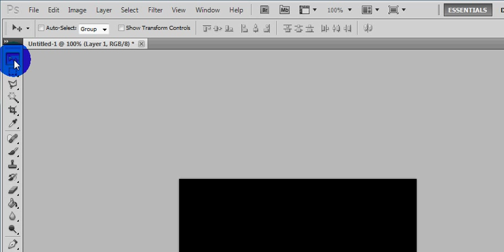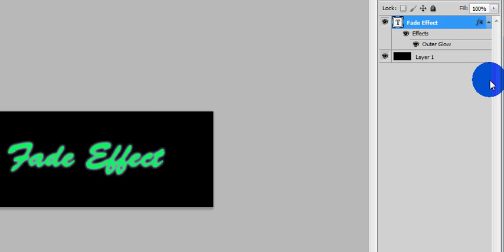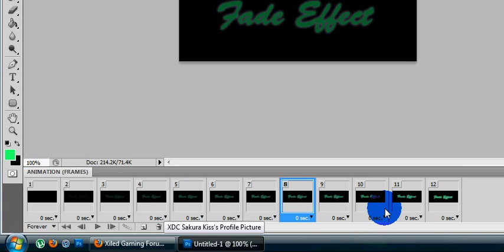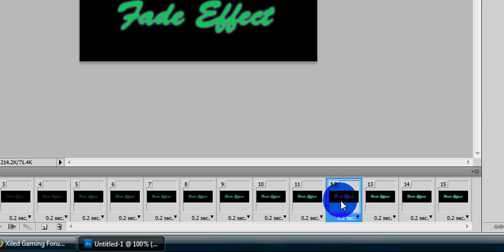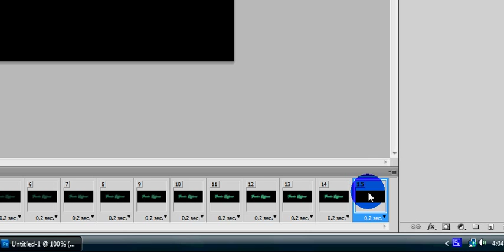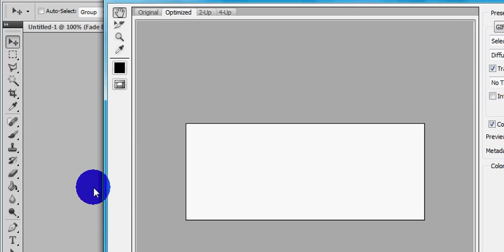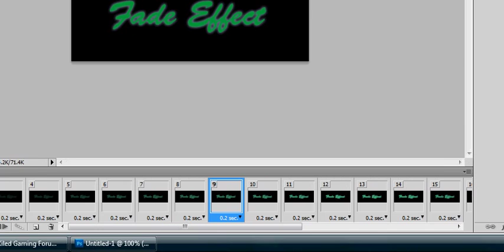Beginners Text Animation Tutorial -Fading- Photoshop CS5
Another basic tutorial on how to do beginner text animation. this is sort of a fading effect here. Please let me know how im doing guys, thanks!